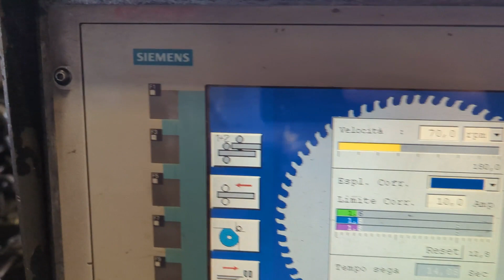BEWO DCH76 Dual-Pipe Cutting Machine with Deburrer.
You are looking for a used machine? Then you might be interested in this used machinery offer: BEWO DCH76 Dual-Pipe Cutting Machine with Deburrer.. Find more machine tools and other used metalworking, woodworking and plastics processing machinery Surplex is your reliable partner for the sale and purchase of used machines in Germany.